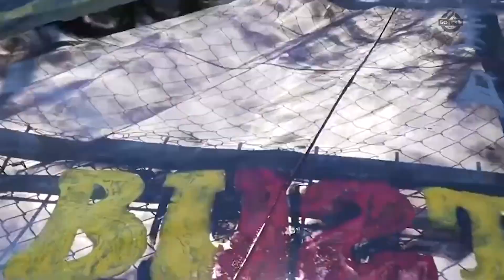БИЛЕТИ - 01.02.2023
Професионален футболен клуб Ботев Пловдив ©